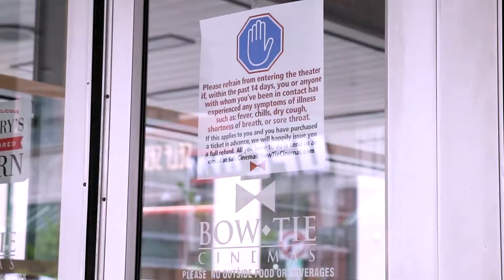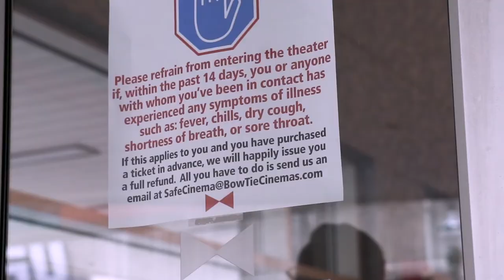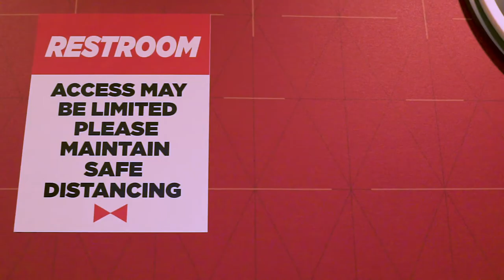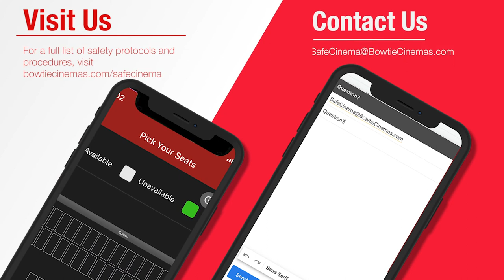Bow Tie Cinemas Reopening Safety Video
Bow Tie Cinemas is excited to reopen to the public! Watch our Safety Video to learn about all the precautions we are taking to make sure you have a relaxing and safe visit at our theaters!